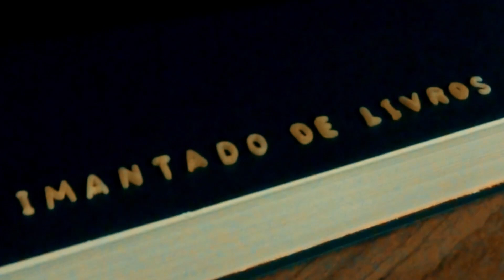A Melhor Idade para Ler - Doutor Jivago e Lara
Neste novo vídeo do projeto para estimular a leitura para pessoas de mais idade batemos um papo sobre o livro de Boris Pasternak, Doutor Jivago.